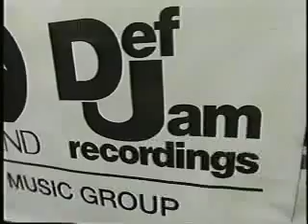TJ Martell Foundation Fundraiser @ Basketball City - NYC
Basketball City hosts basketball tournament fundraiser for TJ Martell Foundation with Jay Z, Lyor Cohen, Russell Simmons, Dan Klores and more .